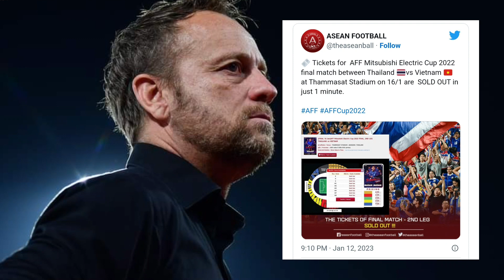LAKU KERAS‼️ TIKET SOLD OUT PERLAWANAN AKHIR PIALA AFF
Tiket bagi perlawanan kedua akhir Piala AFF Mitshibushi Electric, yang menemukan Thailand, dan Vietnam, di Stadium Thammasat telah terjual dalam masa 1 minit sahaja.